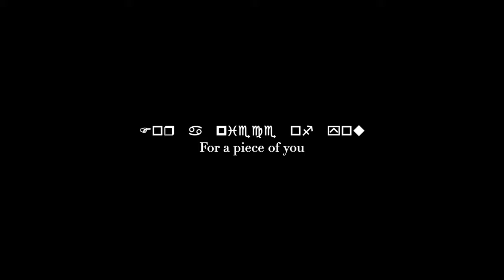Abandoned | Hollowtale Comic Dub Pt. 9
It’s back! And with new faces…